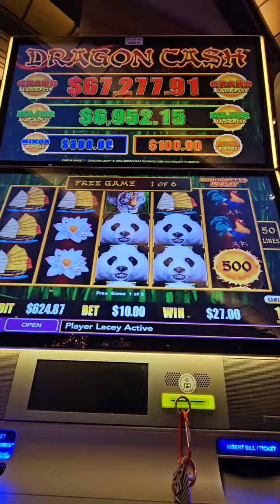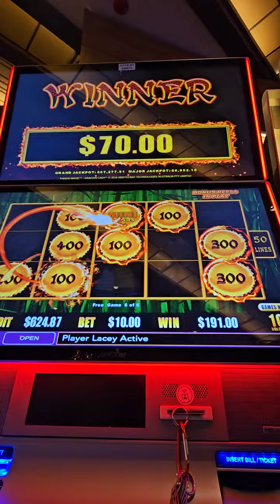Lacey Gets Free Games on Panda Magic